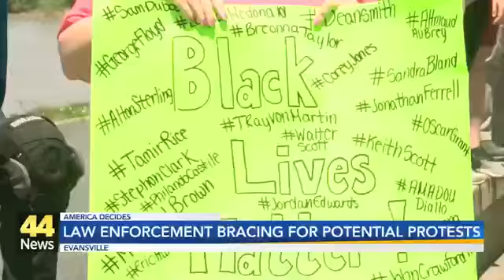Evansville Fearful of Protests Pending Election Results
With election results still slowly coming in, citizens and the Evansville Police Department talk about the possibility of protests hitting the Tri-State.